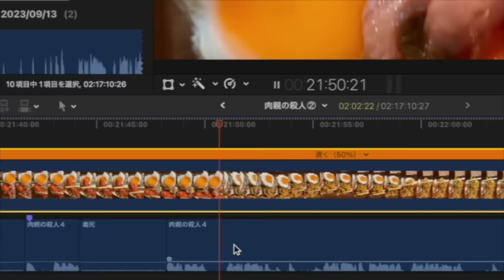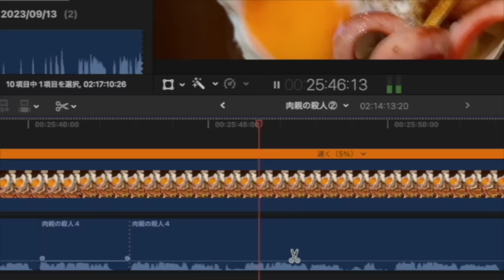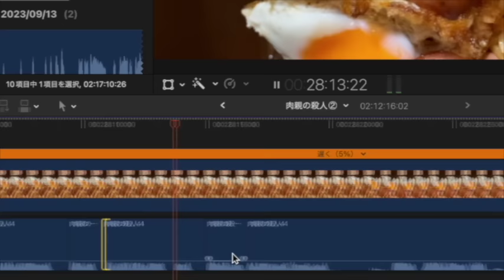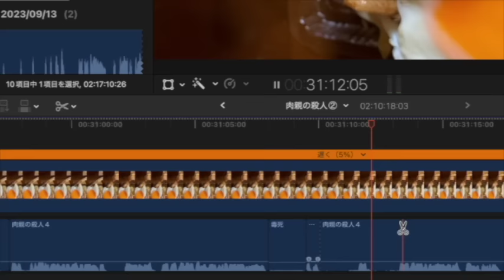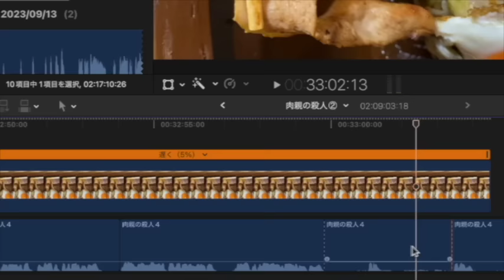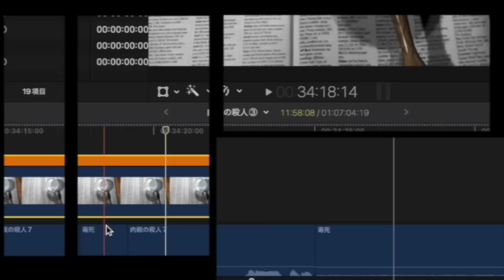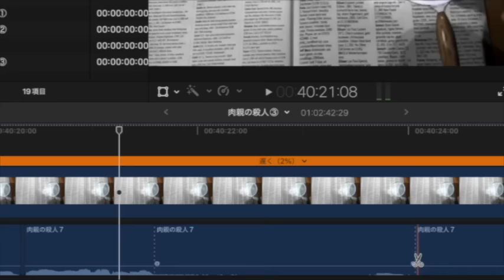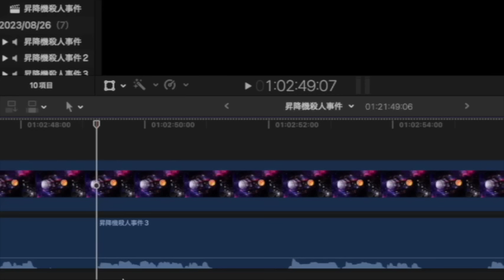【朗読/推理小説/ミステリー】森下雨村・黒衣の女【ラジオドラマ/長編】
■森下雨村
1890年2月23日 - 1965年5月16日。日本の編集者、翻訳家、小説家。本名・岩太郎。別名・佐川春風。 高知県佐川町出身。早稲田大学英文科卒、博文館に勤め、1920年に探偵小説雑誌『新青年』編集長となり、内外の探偵小説の紹介に努め、自らも創作をおこなった。

■他の探偵小説作品
赤毛特急車